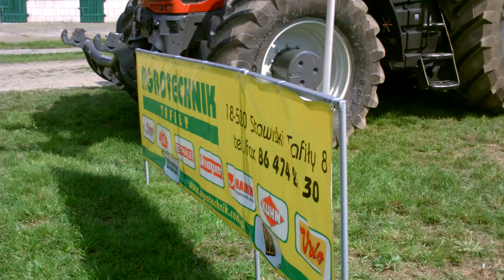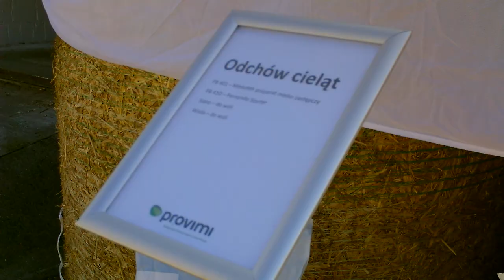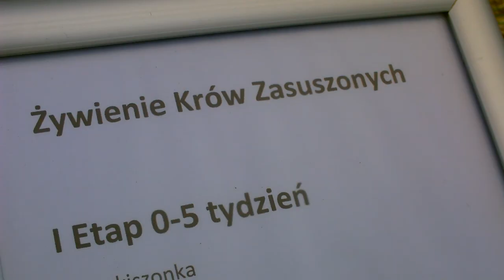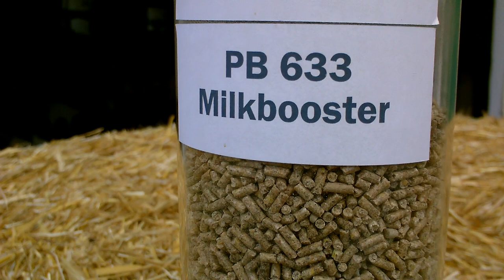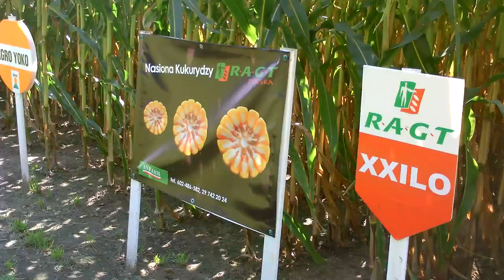Mleczna Akademia Chrostowo - Zalesie 2013 - cz. 1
Mleczna Akademia Chrostowo - Zalesie 2013 - część 1